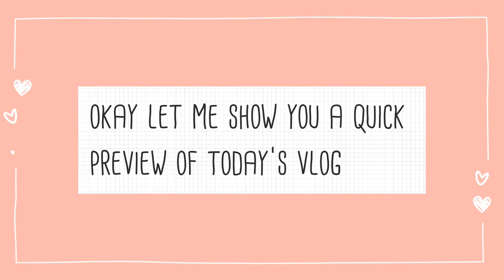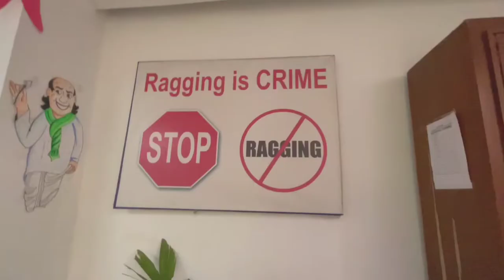College student living alone in India vlog | classes, chilling , shopping, eating well (•‿•)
College day vlog ʘ‿ʘ